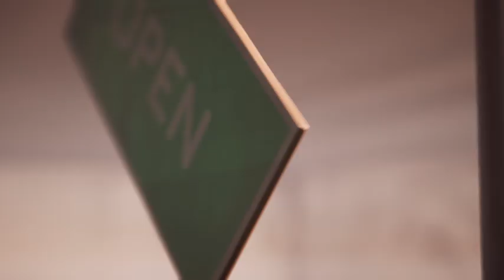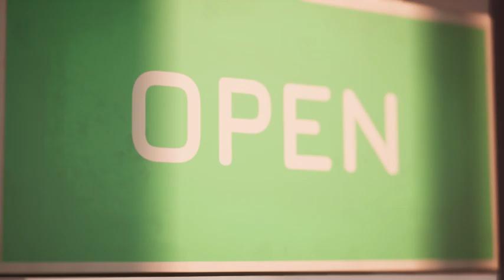Chef Life: A Restaurant Simulator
¡Elige y personaliza decenas de componentes de cocina (superficies, robots de cocina, hornos, etc.) para crear la cocina de tus sueños! Antes de encender los fuegos, organiza tu equipo y gestiona tus proveedores para conseguir ingredientes de alta calidad que impresionen a los gourmets más exigentes. ¡Controla tus finanzas y predice el nivel de actividad que tendrás para que no te abrume la hora punta!

¿Eres un chef de tipo «bœuf bourguignon» o «caccio e pepe»? ¡Diseña tu menú en torno a platos clásicos de la cocina francesa, italiana e internacional! ¿Quieres ir más allá de las recetas básicas? ¡Mejóralas para llevarlas a nuevas cotas gastronómicas! Adapta tu menú a las estaciones y a las expectativas de tus clientes para hacerte un nombre.

Cada servicio pondrá a prueba tus habilidades de cocina y gestión. Tu equipo te ofrecerá una valiosísima ayuda para satisfacer a tu exigente clientela. Gestiona los trabajos de corte, cocina y toda la preparación hasta llegar al emplatado, donde podrás añadir tu toque creativo.

Aprende a fidelizar a tus clientes y consigue que tu restaurante crezca. Aprende nuevas recetas y refina tus habilidades de cocina. ¿Quieres regentar el local favorito del barrio o te dedicarás a la alta cocina hasta conseguir finalmente una prestigiosa estrella de la Guía Michelin?